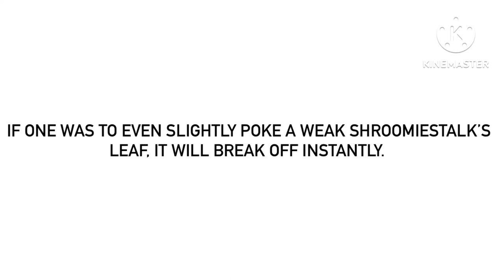Another Weak Shroomiestalk Fact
For @MrMenFan677.
Touching a leaf of this species of Shroomiestalk is like hitting a buffer at the slowest speed in Trainz Simulator. (You must see that because the train will always derail at the buffers even if it was just going at 1 kilometre an hour.)